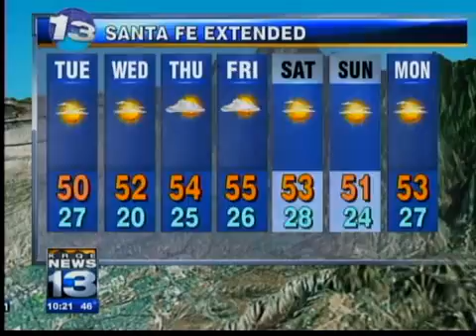Mark's Monday Forecast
more sunshine...